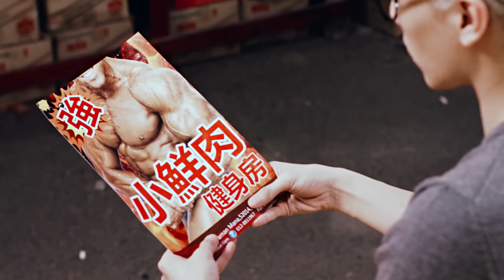何維健 Derrick Hoh【檸檬甜甜的 Lemon Tree】官方 Official MV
可愛的檸檬弟何維健來咯！日前推出最新中文專輯首波主打[檸檬甜甜的]便獲得iTunes歌曲下載率第一名的何維健乘勝追擊，立馬推出了此神曲的MV！

爲了配合[檸檬甜甜的] 可愛俏皮的輕快舞曲，何維健這次在MV中有了個人大突破，改走喜感路線的他表情極豐富，顛覆了以往酷帥的形象。至於合適的導演人選方面，何維健和公司一致認定邀請以《泰國情哥》紅遍亞洲華人地區的馬來西亞網路紅人兼導演黃明志指導。黃明志天馬行空的創意與自成一格的詼諧幽默，讓何維健決定找上他，打造全新的自己！MV也找來了馬來西亞網路紅人Stella晴晴當女主角！

何維健搖身一變巴刹檸檬小販，爲了賣檸檬和猛男小鮮肉軋身材，首次在MV裡脫了？！
快點擊MV來看個究竟吧！

何維健 - 檸檬甜甜的

改詞：小尾
作曲：何維健、唐達
導演：Namewee 黃明志
【檸檬甜甜的】 is a version of “Lemon Tree” written by Peter Freudenthaler, Volker Hinkel
Published by EMI MMV Musikverlag GmbH (admin by EMI Music Publishing Group Singapore Pte. Ltd.)

搭了黃色短T 不顯眼都不行
抓了一下髮型 自信衝到頭頂
今天需要 多一點勇氣
再給自己 打打氣

浪漫我不給力 笑容還算可掬
像檸檬的個性 爽朗帶點刺激
和我一起 永遠不會膩
今天檸檬 甜甜的

愛不愛… 我的心
誰比得上我的心
想不想… 在一起
兩隻手牽在一起
要不要… 說願意
快快點頭說願意
請讓我開始在意 妳的在意

愛多美麗充滿香氣
只是在妳心裡 它總是酸溜溜的
剝開羞澀外皮 這顆檸檬甜甜的
我一天一天更愛妳
酸酸的最後會嚐到甜蜜
沉浸在我懷抱裡 我的愛是LEMON TREE

就等妳的決定 決定用愛繼續
那些不安的懷疑的猶豫的都暫停 (STOP)
(GO) 來顆甜檸檬的愛情
讓我補充妳幸福的維他命

愛不愛… 我的心
誰比得上我的心
想不想… 在一起
兩隻手牽在一起
要不要… 說願意
快快點頭說願意

愛不愛我的心
想不想在一起
愛不愛我的心
想不想在一起
愛不愛……